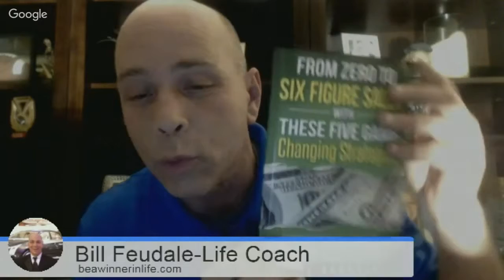What is "Your 90-Day Book Launchpad" to you?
Have you ever wanted to write a book? Research shows that over 81% of people do. In fact, "write my own book" is in the top 10 New Year's Resolutions of all time.

Well, we want to help you!

We have both written an Amazon Best-Selling book (Jackie has more than one!) and we want to help you get started, and publish your book.

But it isn't just a random thing. We have worked very hard over the last three years and created a system that will help ensure your success.

So, what is your book going to be about?

Isn't it time that you joined our Amazon Best-Selling Authors yourself?

90 Days ago, they didn't have a book.

90 Days ago, they didn't even think they could become bestselling authors.

90 Days ago, one of them had a book that had been "sitting on the back burner"

for at least 2 years -- and never got anywhere.

Today, they are all published authors.

But not only that...

...they are all #1 Amazon bestselling authors!!!

Hurrah!!!

...they all have their own ebooks and paperback books for sale on Amazon!

Imagine the exhilaration they felt when their fingers touched

their very own paperback book for the very first time.

Imagine the incredible sense of achievement they feel whenever they sign copies of their bestselling books.

Books that can help propel their businesses and broadcast their unique messages worldwide.

Do you have a message that you want to share all over the world,

but don’t know how or where to begin?

Do you have a book that has been "sitting on the back burner"?

Do you want to become a Bestselling author?

Well you’re in for a treat!

After months of planning, refining, and perfecting,

the next Class of "Your 90-Day Launchpad" is open.

It’s been so successful that we want you to be a part of it.

We're inviting you to come celebrate with us